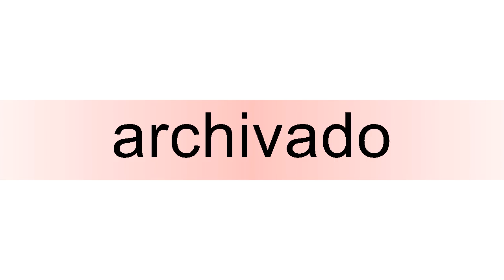How to pronounce archivado